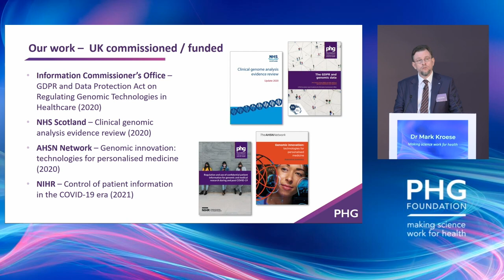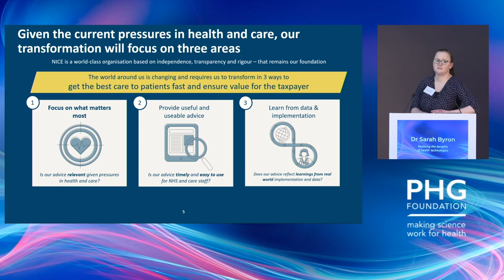Making science work for health | Highlights from the policy summit